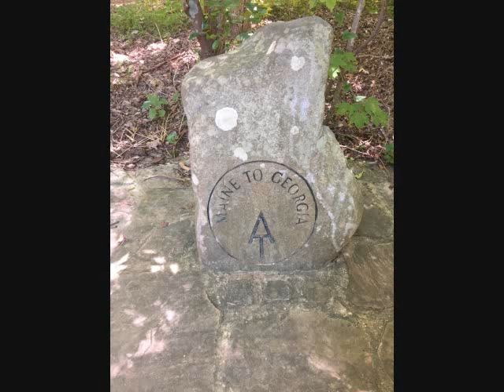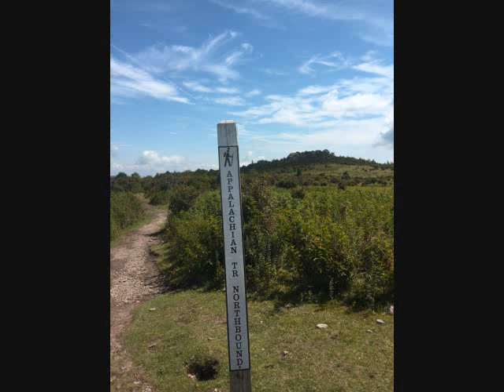You Were On My Mind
You Were on My Mind - Cover  60's pop